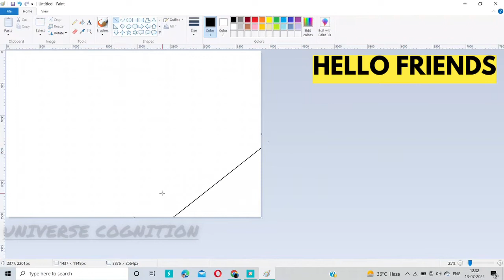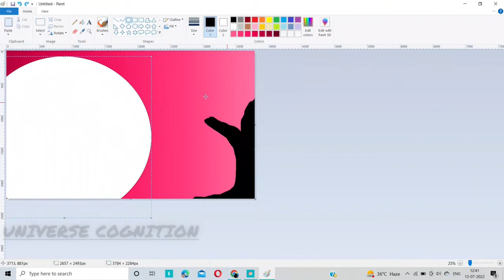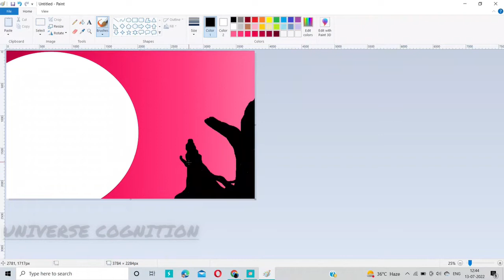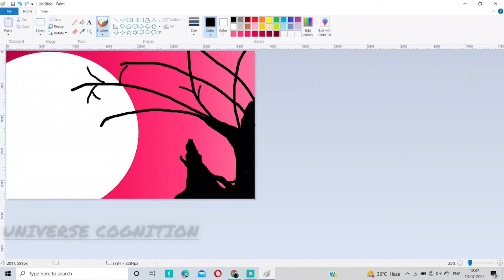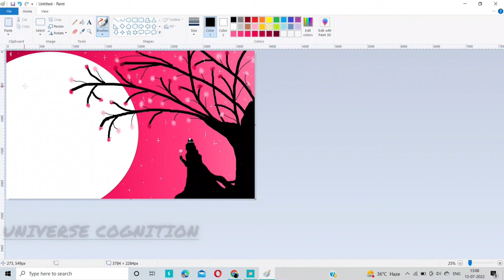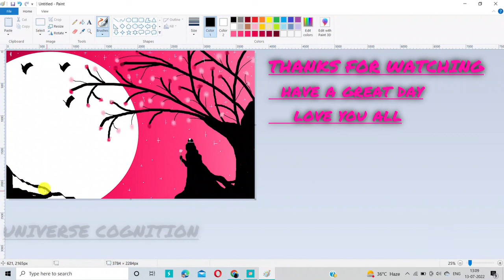How to draw in MS Paint || ms paint drawing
HELLO 👋 Friends __
IN this MS Paint tutorial , I draw a beautiful queen 👑 , who is enjoying her own self in pink sky with stars.